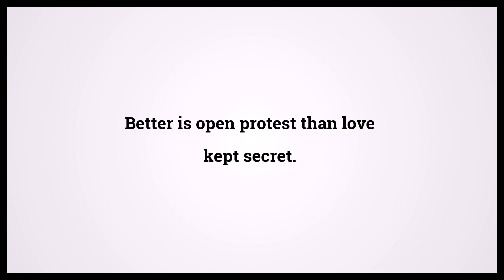Holy Bible Proverbs 27:5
Video shows Holy Bible Proverbs Chapter 27 Verse 5: Better is open protest than love kept secret. Powered by MaryTTS. Text taken from Bible in Basic Edition. Bible Proverbs 27:5